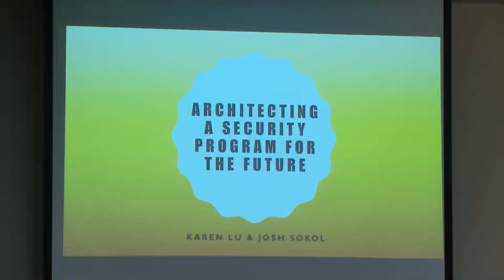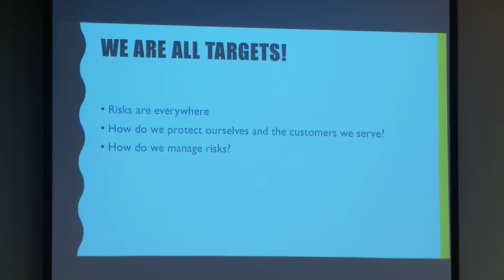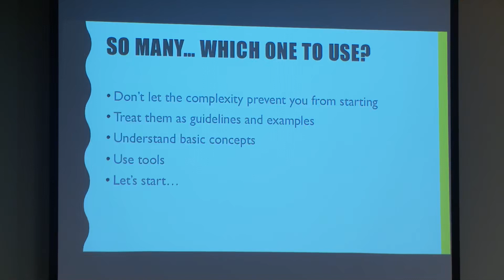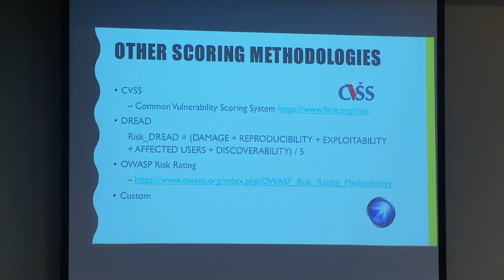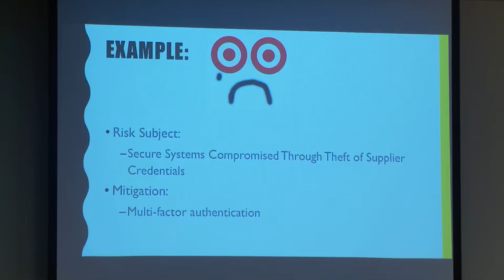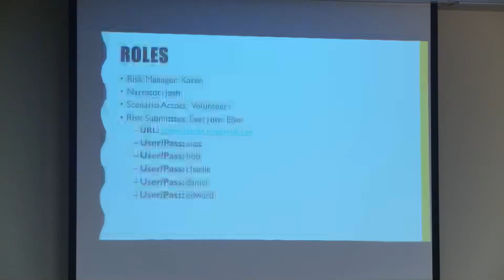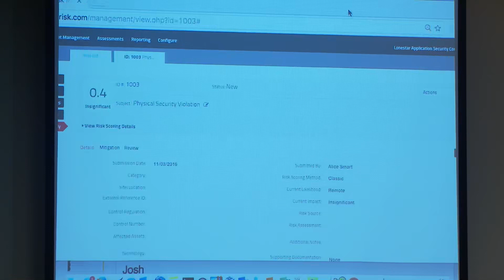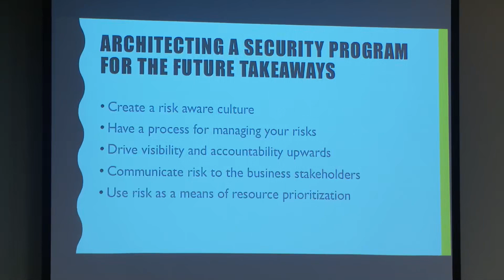Architecting a Security Program for the Future Karen Lu & Josh Sokol